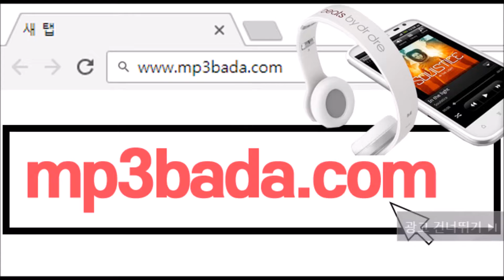Tarantino (feat. Dilli Jinn) - krismaze